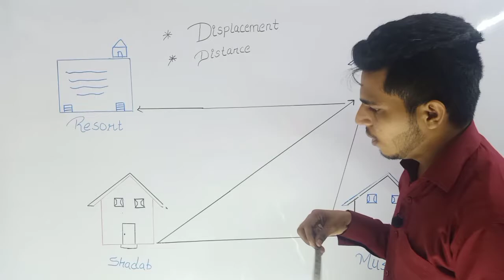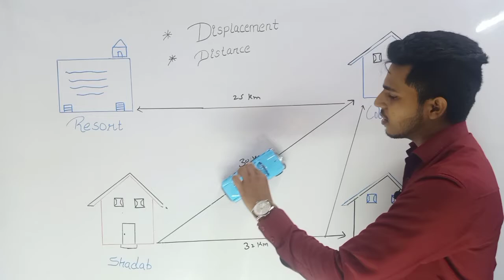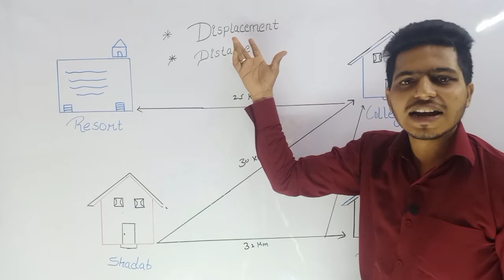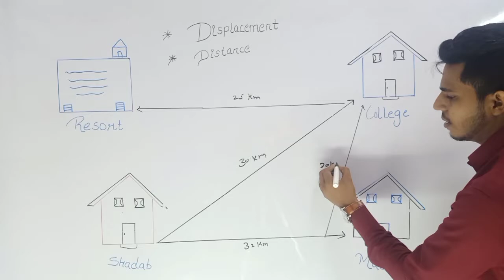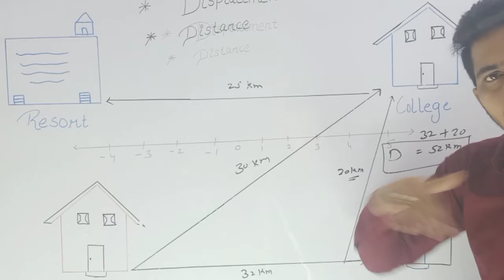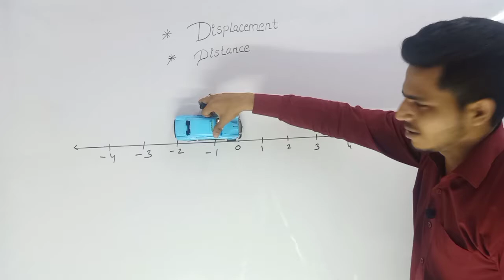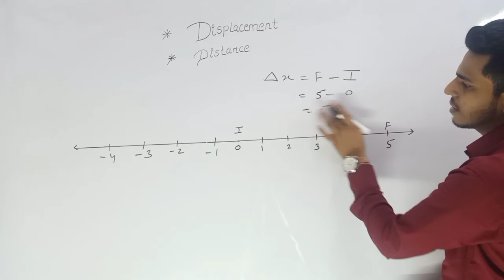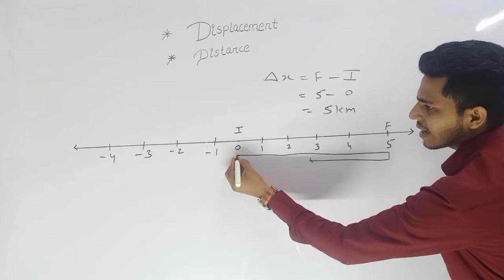DISTANCE AND DISPLACEMENT IN HINDI BY ZAKAULLAH SIR (SANJARI ACADEMY)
Distance is a scalar quantity that refers to "how much ground an object has covered" during its motion. Displacement is a vector quantity that refers to "how far out of place an object is"; it is the object's overall change in position.